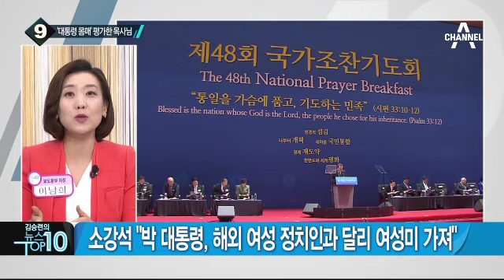국가조찬기도회서 해외 女 정치인 외모 비하 논란_채널A_뉴스TOP10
국가조찬기도회서 해외 女 정치인 외모 비하 논란